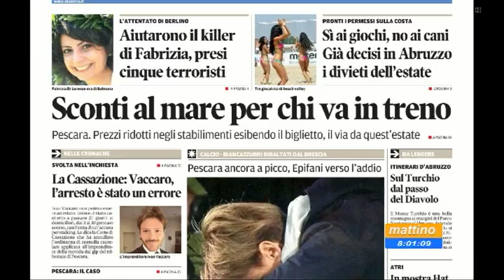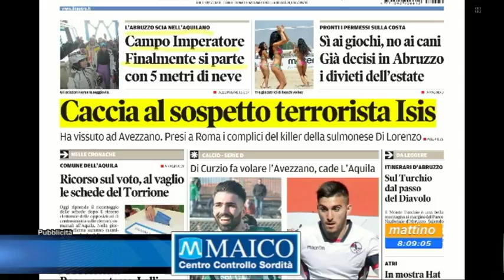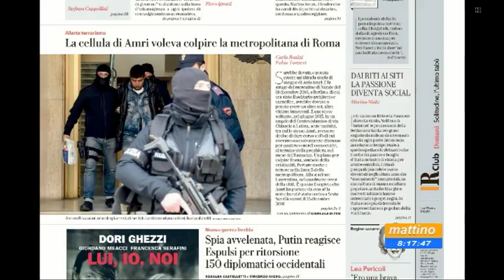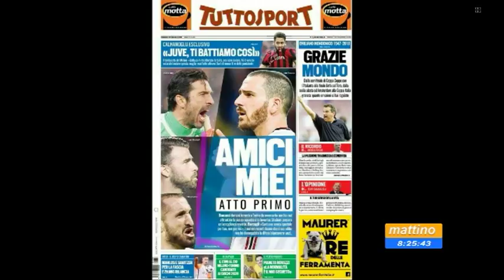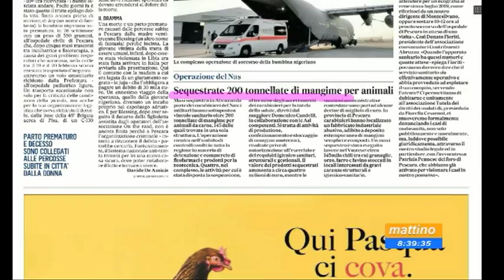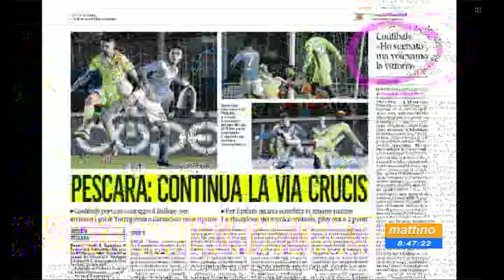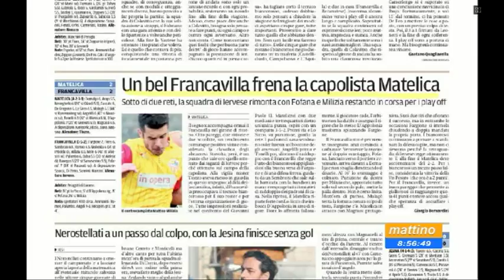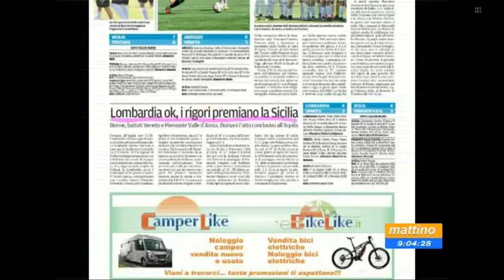Mattino6 rassegna stampa di venerdì 30 marzo 2018